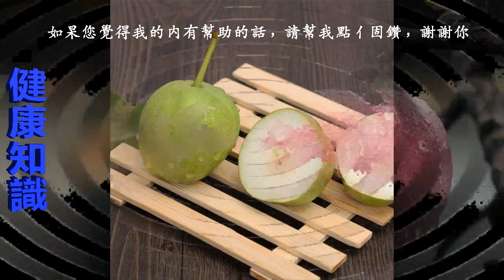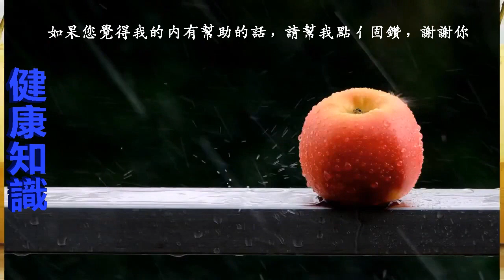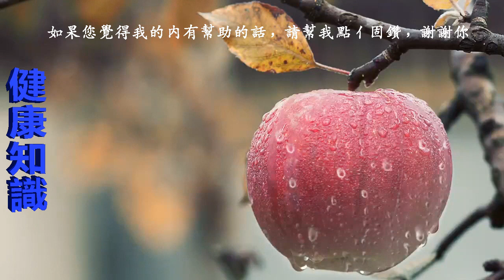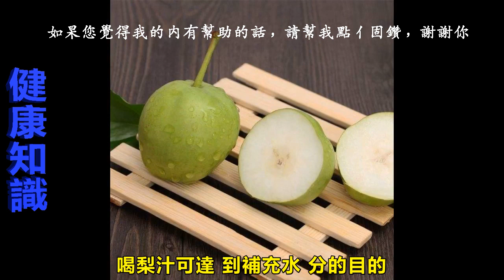只要飯後吃「它」！會排出體內大量「致癌物」！可惜沒有幾個人知道，看完快點分享出去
【相關影片】

收藏！！